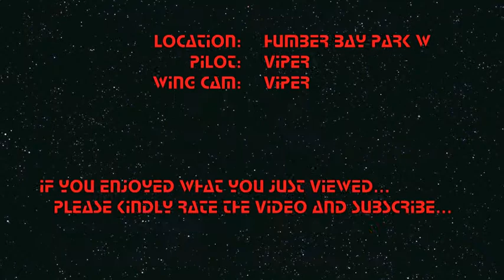ETNZ Part 4 Mast Aerial View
ETNZ Part 4 Mast Aerial View Run 20121117.  Here is the ETNZ on calm wind and water with an on board HK Wing Cam mounted on top of the main mast.